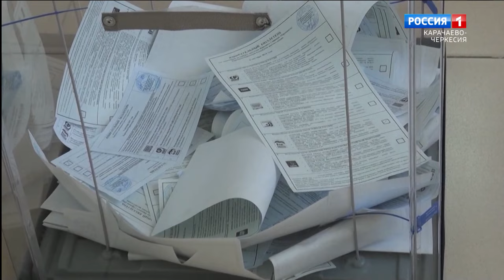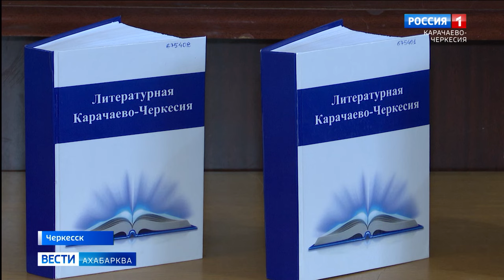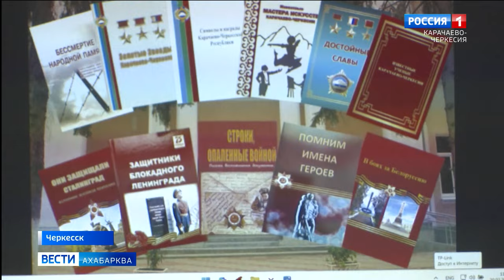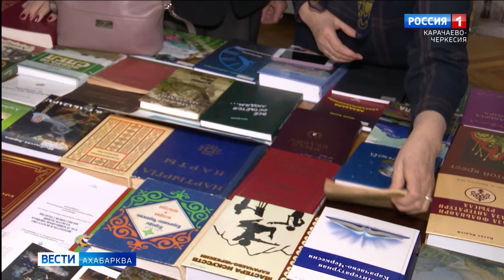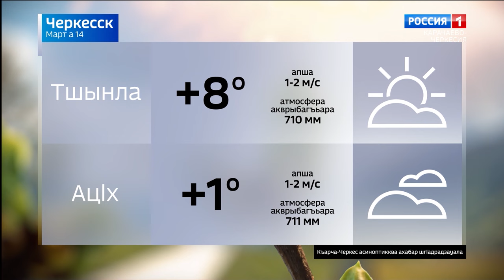Вести на абазинском языке 14.03.2024